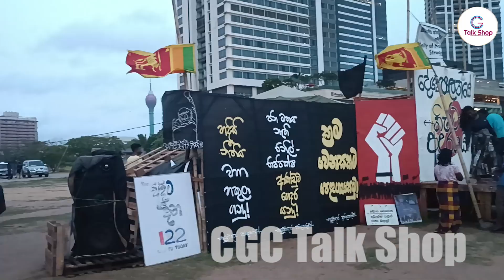இரவு நேரங்களில் சிறுநீர்கழிக்க செல்லும்போது கூட பயமாகவே இருக்கும்-போராளி | நாளை அனைவரும் வாருங்கள்